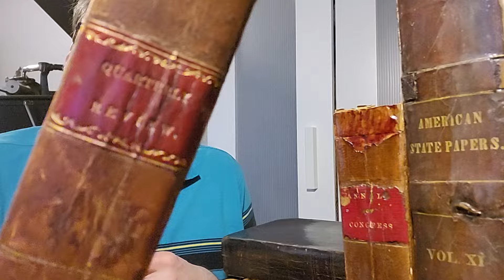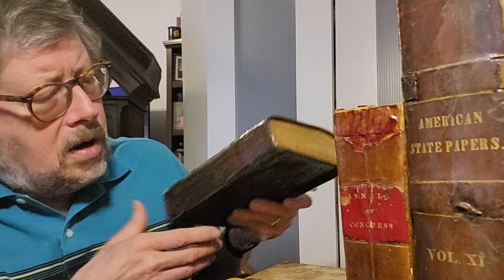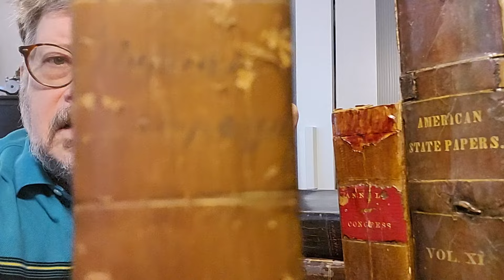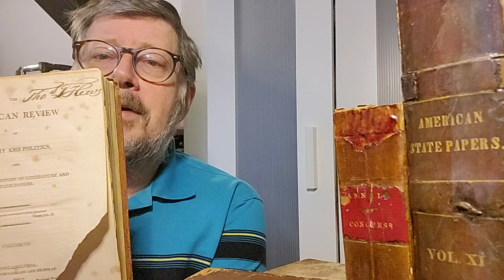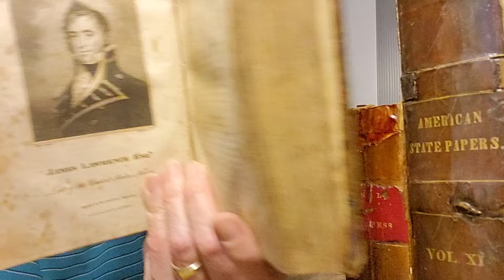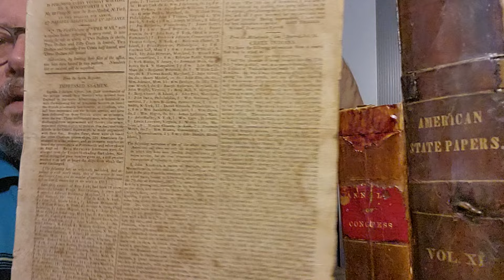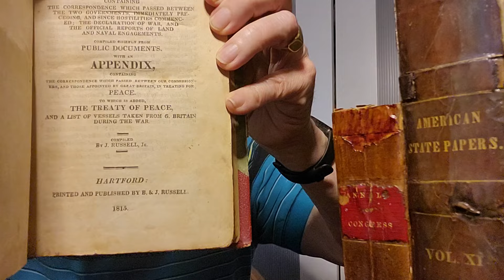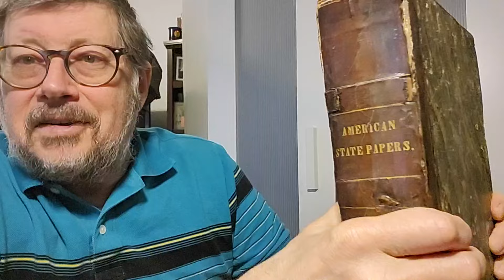The War of 1812..Looking at books, documents, magazines and newspapers covering & debating the war.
I filmed this from start to finish in one take. By doing so I made a few mistakes in names.
Thomas Hewson I at times called Hewton. Also the American Review I called at times the National Review, which would come out shortly after. Sorry for those mistakes.

There was here a lot of information, books, and controversy. Specially speaking of the documents President Madison said the nation should purchase. The price was an incredible $50,000 dollars.

I would like to expand on much of this as I just touched on a few things...More to come with the War of 1812.